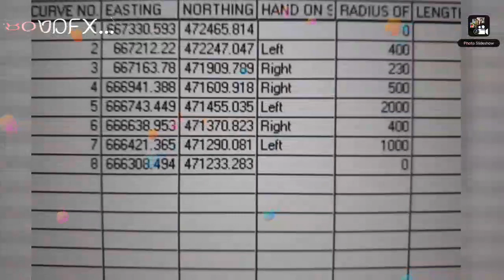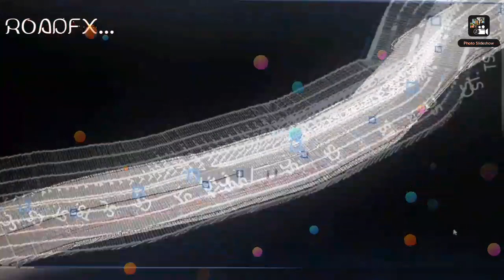Roadway Designs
Roads and Buildings Software...